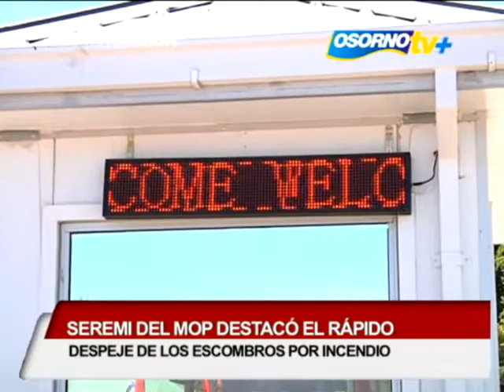Seremi del MOP destacó el rápido despeje de los escombros por incendio